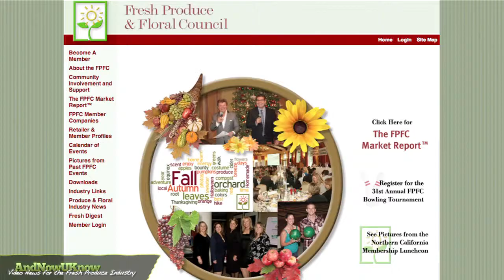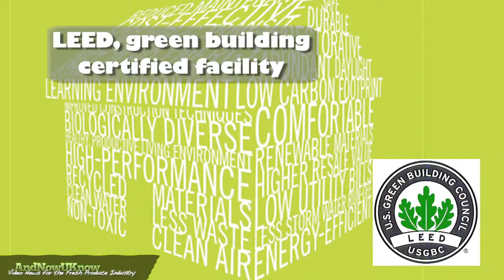AndNowUKnow: Mann Packing, Fresh Produce and Floral Council, Deardorff Family Farms - Quick Dish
Mann Packing is expanding its Snacks On the Go! product line with further snack offerings and new price points. Vice President of Marketing, Lorri Koster, stated, "Now available in multiple sizes and varieties, Mann's Snacks On The Go!™ product platform is designed to meet the needs of multiple demographics." The product is a finalist in the 2011 PMA impact packaging
awards in Atlanta.

The Fresh Produce & Floral Council's Northern California Luncheon brought in a crowd of 200 industry professionals, retailers and brokers. Some participating retailers included Safeway, Grocery Outlet, Raley's, and Save Mart. It was held September 22nd at the Castlewood Country Club in Pleasanton. Regional Produce and Floral Coordinator of Whole Foods, Randy Ducommon, was the Master of Ceremonies. I saw some new products like APEAM's "Spookamole Guacamole" and was introduced to some new companies, like Davis Lewis Orchards. FPFC President Carissa Mace stated, "The primary function of the luncheon is networking. It's a great place for industry professionals to come and
meet others, but it's also a great educational vehicle."

Deardorff Family Farms is approaching the completion of its new headquarters in Oxnard, California. The LEED, green building certified facility, will contain 115,000 square feet of office, cooling, processing and packing space. President Tom Deardorff, II, stated "Our new facility was designed and built to improve the environment, meet the highest standards of food safety and create the best possible supply chain efficiency."